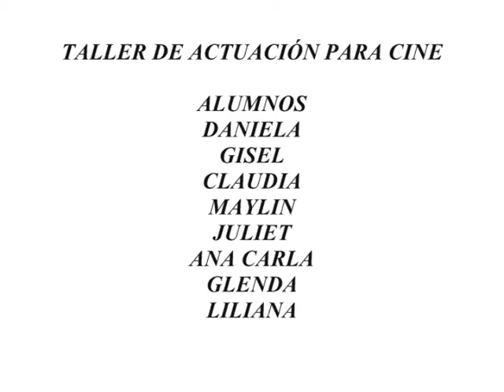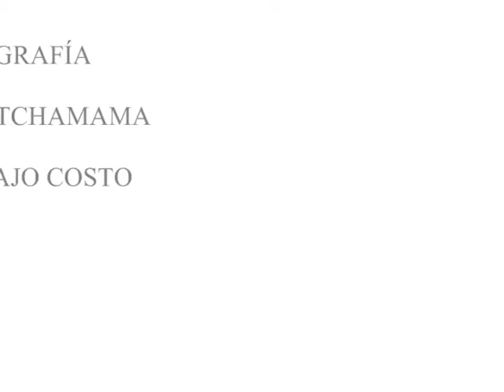Taller de actuación para cine en Cuba del 2011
Taller de Actuación para Cine utilizando la Técnica que me enseñara mi Maestro René Pereyra creador de Actores del Método, discípulo de Lee Strasberg.
Fotografía: Alain Patchamama y Darío Bajo Costo
Edición: Claudia Rojas
Producción: Rocío Sixto
Textos de José Martí
Alumnos: Daniela, Gisel, Claudia, Maylin, Yuliet, Ana Carla, Glenda, Liliana y Ricardo
Profesora: Claudia Rojas
Gracias a Aries Morales y a la Fundación Nicolás Guillén (UNEAC)
Gracias a Pablo Ramos y al UNIVERSO AUDIOVISUAL DEL NIÑO, sección del Festival del Nuevo Cine Latinoamericano en La Habana
Taller de Actuación para Cine/00:16:42/La Timba/ La Habana/ Cuba/2011